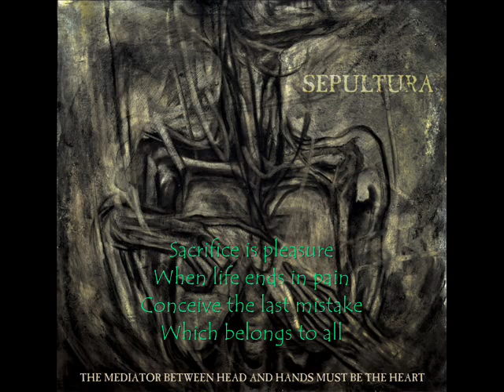Sepultura - Desperate Cry (No Vocal)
Sacrifice is pleasure
When life ends in pain
Conceive the last mistake
Which belongs to all

Creation of insane rule
All we hear:
Desperate cry

Death the coldest wind
Seeps into your pores
A nation born of hate
Forgotten distant time

All we hear:
Desperate cry

Endless empty maze
Despair, distress and silence
A poison vacuum, infinity
Life, lies, deceit

Mute souls end in silence
Oceans tainted with blood
Empty promises of hope
Buried deep, infected ground

All we hear:
Desperate cry

Cry !